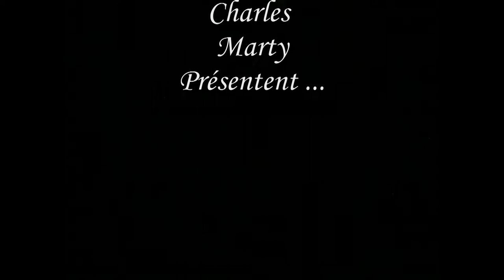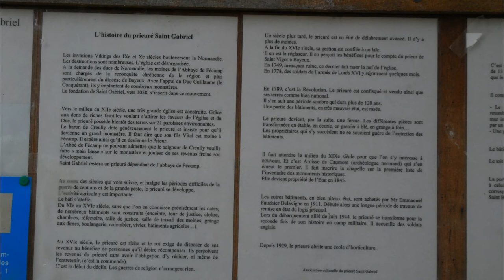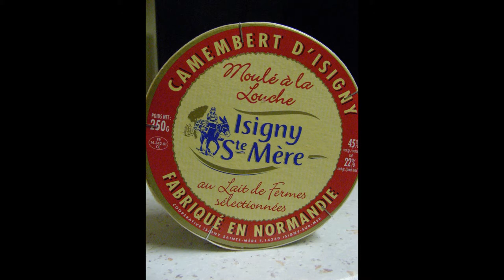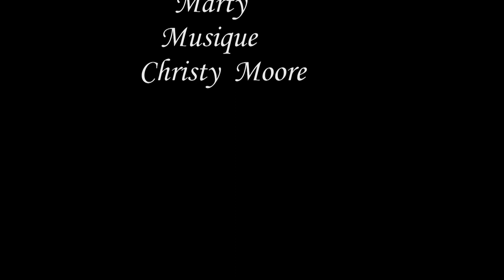Promenade en Normandie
Bayeux Deauville Ouistreham  Cherbourg Cabourg l'abbaye de Creuilly